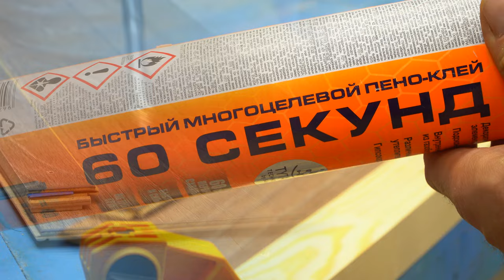A GREAT IDEA FROM THE REMNANTS OF LAMINATE!!!